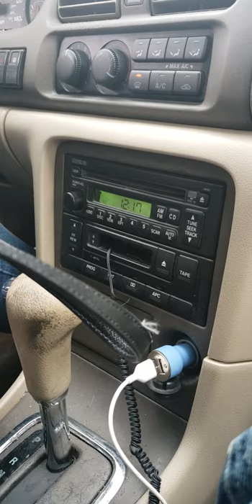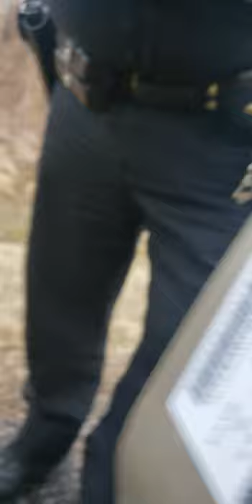Multiple Law Enforcement Harassment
Monroe and Geneseo County Law Enforcement Officers Show How Much They Love Fishing.
Officer Pacillo Badge #2261